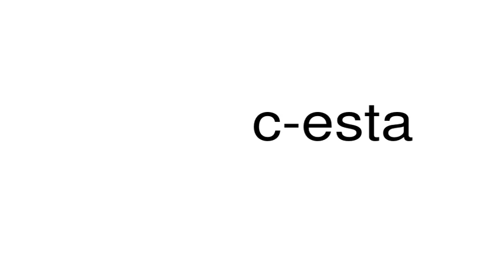How to pronounce c-esta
This is a satire channel. This is a satire channel. How to pronounce the word c-esta.